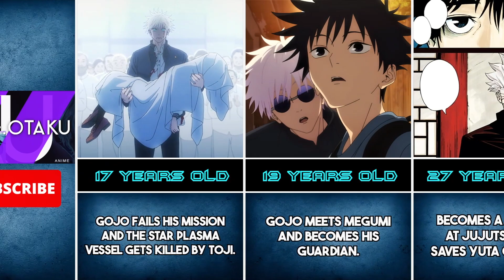Evolution of SATORU GOJO / Jujutsu Kaisen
One of the most dreaded moments in Jujutsu Kaisen has finally made it to the anime (spoilers ahead!!): Satoru Gojo has been sealed! In light of such huge development within the story I think it's fit for us to revisit Gojo's development and most memorable moments throughout the story. This is Satoru Gojo's evolution in both the anime and manga as of this moment. Hope you you enjoy this video and find it helpful!